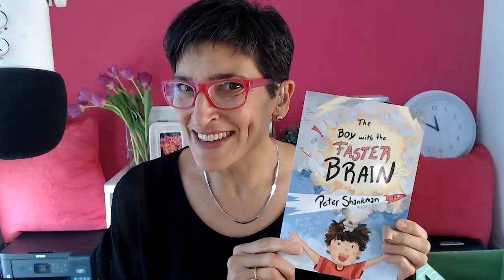Ep 19 - How To Reframe ADHD In A Positive Way - With Peter Shankman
Riveting insights from Peter Shankman, the author of “The Boy With The Faster Brain”, on how he has found ways to work with and celebrate his version of ADHD.

From getting in trouble for talking too much in school to giving keynote speeches on stages all over the world, Peter Shankman has transformed what was once perceived as a challenge into one of his many strengths.
Here, we explore Peter’s version of an ADHD brain, the source of Peter’s drive and spirit, and what to make of a diagnosis. Peter also shares his love of order and secrets to staying focused where skydiving and a Peloton addiction take centre stage. Peter closes with an inspiring invitation for anyone with ADHD.

As a successful entrepreneur, Peter is known for his business acumen, customer insight and economic foresight. Author of five best-selling books, including “Faster Than Normal”, he is also an advocate for the neurodiverse and the neurodiverse economy. His latest auto-biographical book is designed to empower ADHD kids. You’ll hear Peter both on news channels and serving as a global brand ambassador. And, you might even see him jumping from a plane.

CHAPTERS
00:00 Intro
00:05:00 The value of being neurodivergent
00:07:46 Where did your spirit come from?
00:12:43 The value of a diagnosis
00:15:24 The value of creating order
00:20:00 What about rest & recovery at work?
00:23:46 Challenges in education
00:26:23  The Google NEU Project - creating space for every mind to shine
00:28:11 "The boy with the faster brain"
00:30:33 Faster than normal

NAPO - National Association of Productivity and Organizing Professionals
HARO - Help a Reporter Out
Cision
Profnet
The Google NEU Project
"The boy with the faster brain" - US link
"The boy with the faster brain" - Canada link
Institute for Challenging Disorganization

IMAGE CREDITS
Honda Accord - Canva
Cision - Cision
Clare with the bandaged finger at the hospital - credit Clare Kumar
Faster Than Normal - credit Goodreads
"The boy with the faster brain" book cover - credit Goodreads
university student - Envato Elements
productivityISpersonal - credit Clare Kumar
nevermindthelabels - credit Clare Kumar
trampoline with someone bouncing on it - Envato Elements
diagnosisisprivilege - credit Clare Kumar

Highly sensitive executive coach and productivity catalyst, Clare Kumar, explores the intersection of productivity and inclusivity continually asking how can we invite the richest contribution from all. She coaches individuals in sidestepping burnout and cultivating sustainable performance, and inspires leaders to design inclusive performance thereby inviting teams to reach their full potential. As a speaker, Clare mic-drops “thought balms” in keynotes and workshops, whether virtual or in-person. She invites connection through her online community committed to designing sustainable and inclusive performance, the Happy Space Pod. Why? Because everyone deserves a Happy Space.

Believing that productivity is personal, the podcast is produced in a variety of formats so you can enjoy it in the medium you prefer:
Listen to the audio right here or on your fave podcast platform.

Ready to learn more, or want to find out more about coaching with Clare or hiring her for your next engaging event? Contact Clare here.

If you enjoyed this episode, please leave a heartfelt review as this will help other listeners discover the podcast.  Please invite your colleagues, friends, and family to listen as well. Together we can design a more inclusive world where everyone can make their richest contribution.
Want to learn more about Clare and/or her guests?  Follow Clare on Instagram and Twitter.
And don't forget, everyone (including YOU) deserves a Happy Space. 😊

CREDITS
Audio and Video Editing by: To Be Reel
Production Assistant: Luis Rodriguez